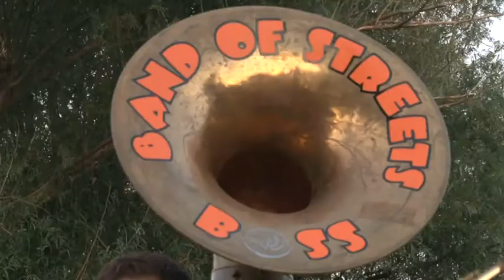Band of Streets zenekar - 10. tolnai Bárka Fesztivál 20190822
A Band of Streets zenekar bárhol fellép az országban vidámság veszi körül őket. Az elmúlt években szerte az országban nagy népszerűségre tettek szert. A 10. tolnai Bárka Fesztivál közönségét is jól megmozgatták. A fiúk egy kicsit otthon is érezhették magukat, hiszen a zenekar oszlopos tagja a tolnai Ifjúsági Fúvószenekar vezetője Tari Gergeky is.